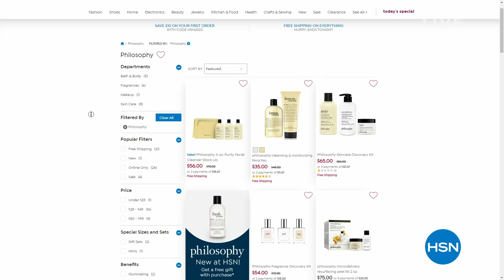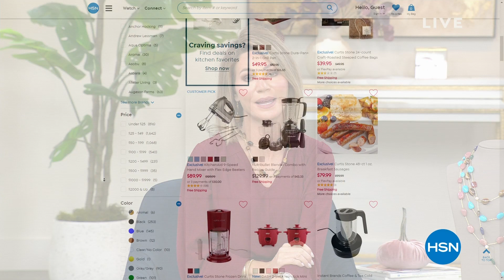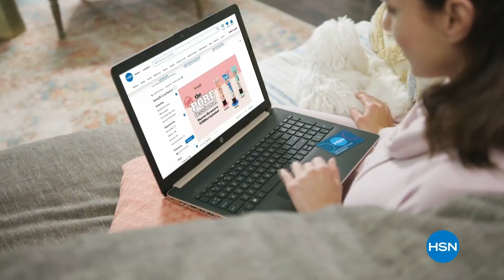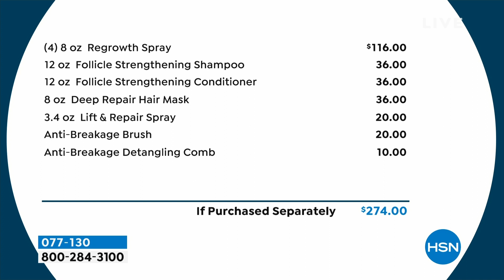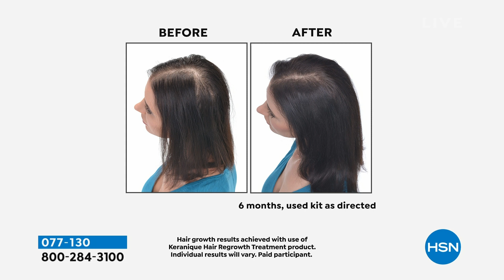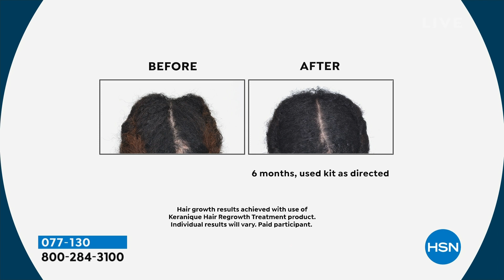HSN | Amy's Style Guide 08.13.2023 - 09 PM